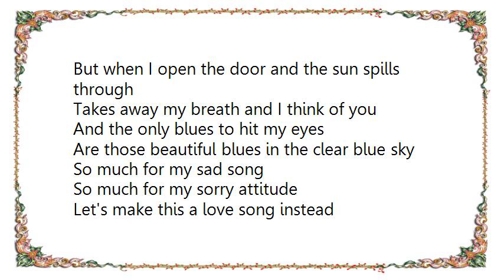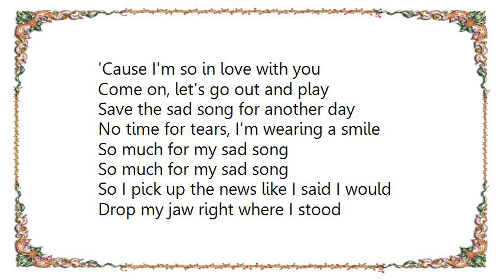Chris Rice - So Much for My Sad Song Lyrics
[Lyrics Chris Rice - So Much for My Sad Song]
The first thought through my sleepy head
When I fell outta my bed is I hope the sky is gray
I'm gonna write a sad song today
So I make up my mind, slip on my shoes
I'm gonna pick up a paper and read the news
'Cause I'm sure to find enough blues to write my sad song

But when I open the door and the sun spills through
Takes away my breath and I think of you
And the only blues to hit my eyes
Are those beautiful blues in the clear blue sky

So much for my sad song
So much for my sorry attitude
Let's make this a love song instead
'Cause I'm so in love with you

Come on, let's go out and play
Save the sad song for another day
No time for tears, I'm wearing a smile

So I pick up the news like I said I would
Drop my jaw right where I stood
'Cause the headline reads, All the news is good
Because love is on the way

And love floods the world right before my eyes
Everybody is dancing and slapping hi fives
And such beautiful music fills the sky and we all sing along
And now I snap out of my daydream
And I can't believe how real it seems

But I keep on dancing anyway
It's turning out to be a beautiful day

Sometimes I measure my day
By how many things go my way
And when things go wrong I usually get mad
But this time I'm glad my song didn't turn out sad